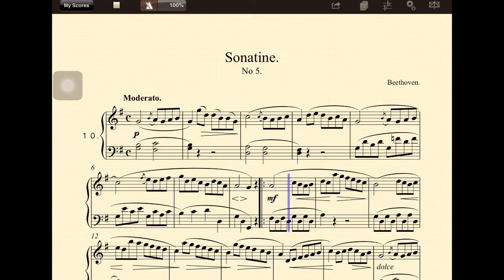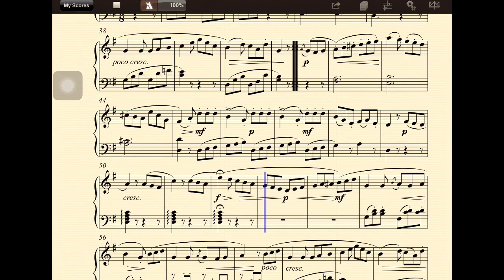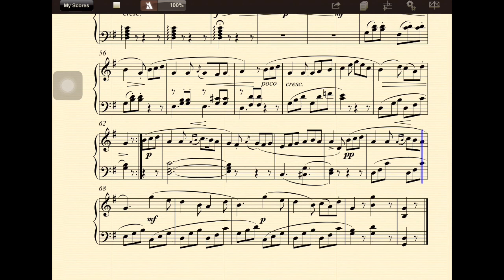【多聽自然會-鋼琴】10Sonatine No.5(Beethoven.)